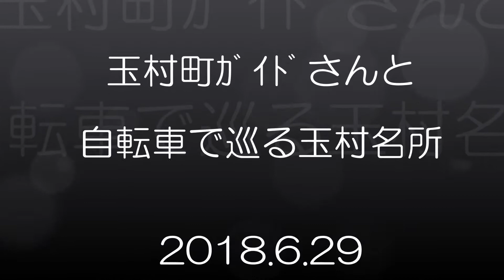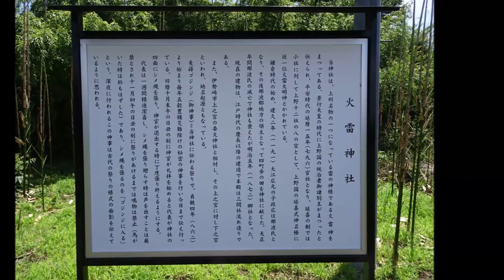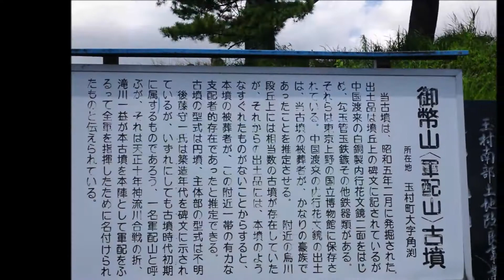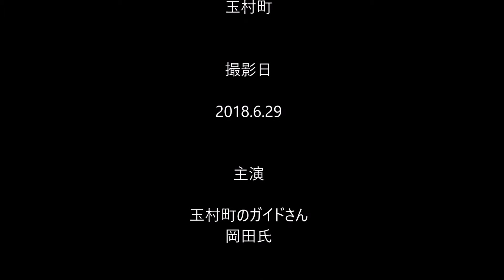玉村町ｶﾞｲﾄﾞさんと自転車で巡る玉村名所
玉村町のガイドさんと自転車で一緒に玉村の名所旧跡を巡るツアーに行ってきました。　ｶﾞｲﾄﾞさんのお陰様で玉村町の名所旧跡が良く分かるようになり玉村町が大好きになりました。('◇')ゞ